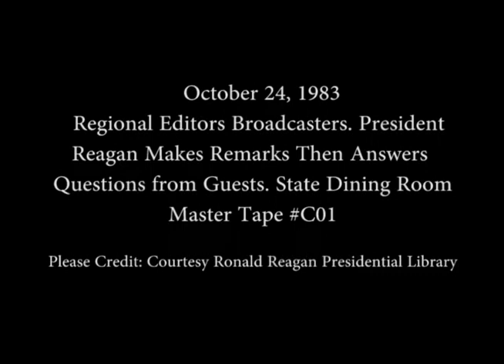President Reagan's Remarks to Regional Editors and Broadcasters on Lebanon on October 24, 1983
Full Title: Regional Editors Broadcasters. President Reagan's Remarks on Lebanon then Answers Questions from Guests in State Dining Room on October 24, 1983

Access Restriction(s):Unrestricted
Use Restriction(s):Unrestricted